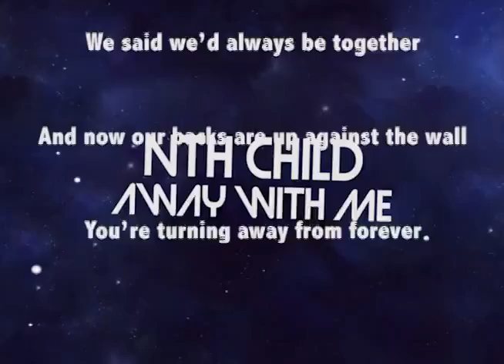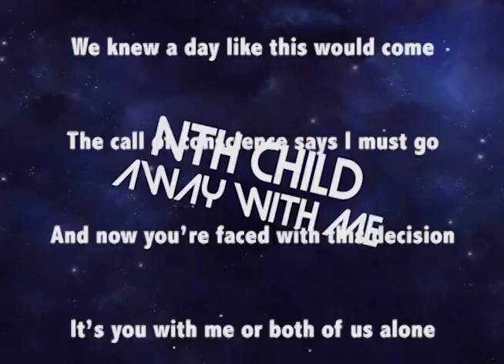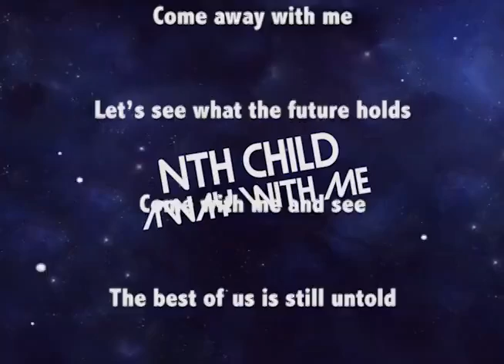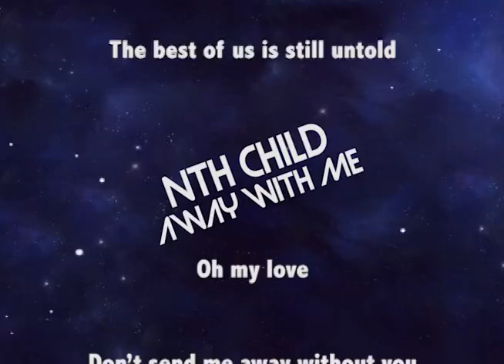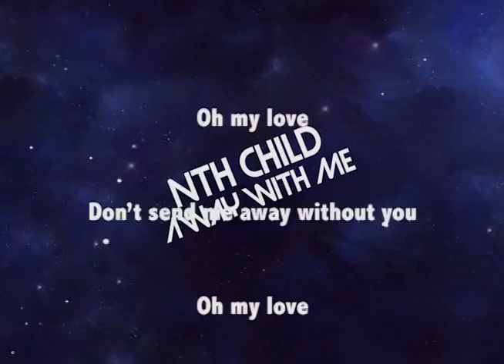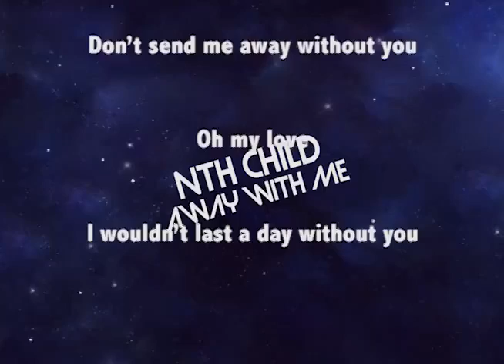Nth-Child - Away With Me (Lyric Video) - Free Download in Description!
This is a song I produced with vocalist and voice actor Chris Patton.